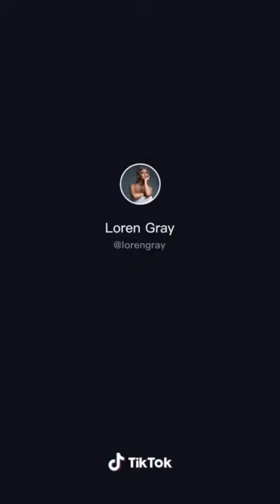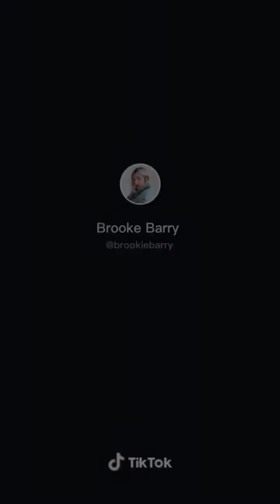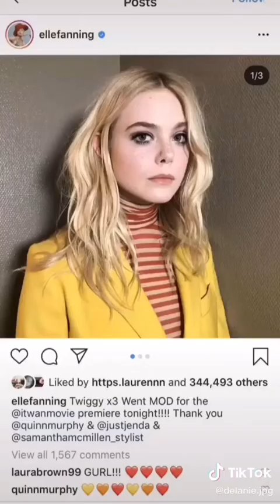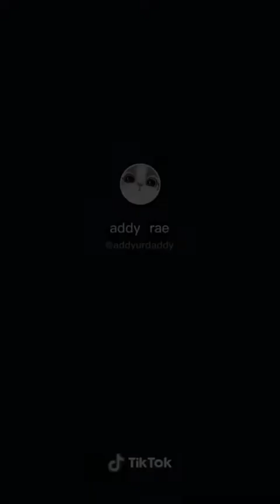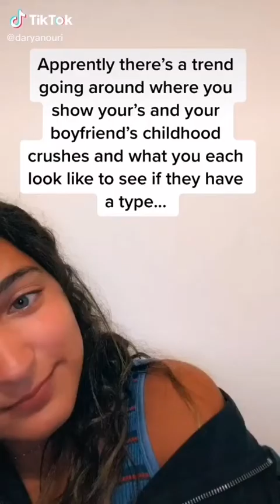Tiktok - Childhood crush vs boyfriend ✨🙈❤️